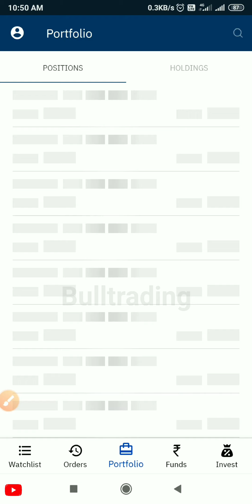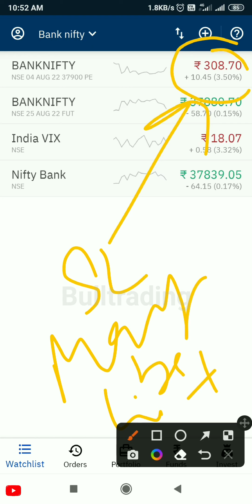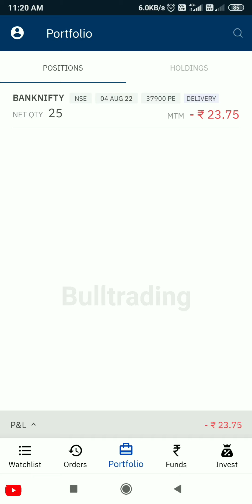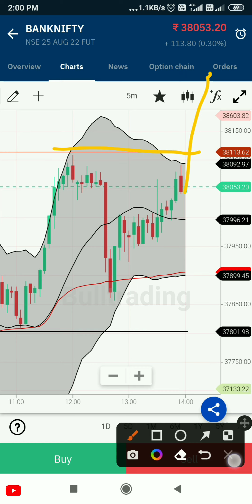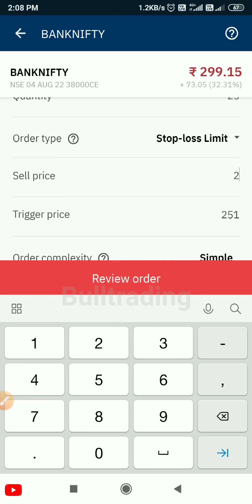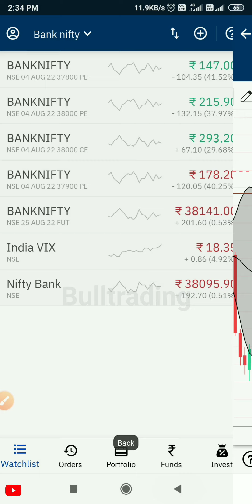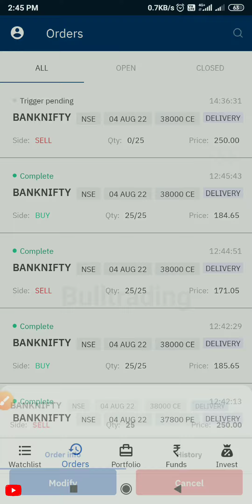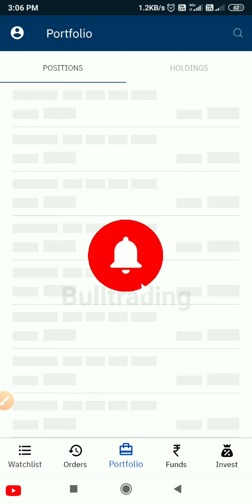Banknifty Live Option trading / Small Losses & Big Profit in Option trading / Live trading in Upstox